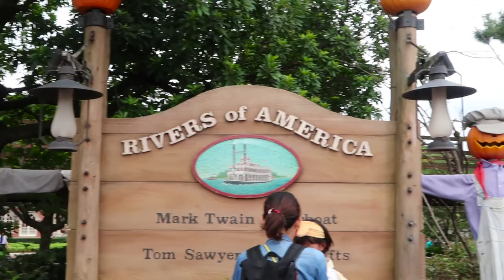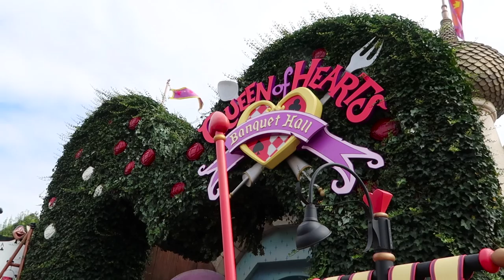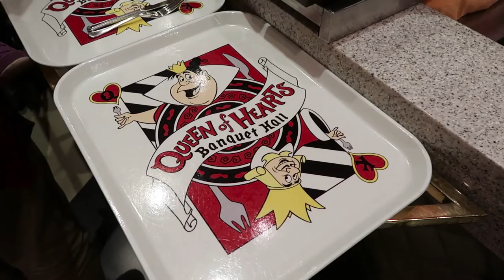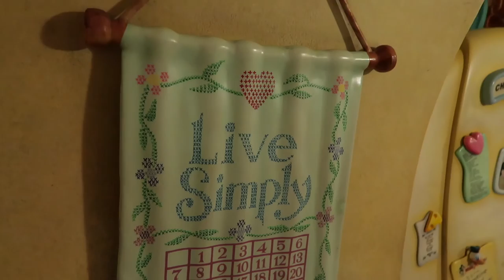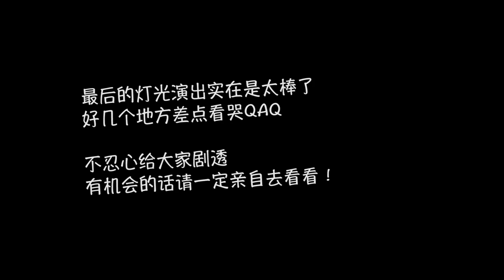[Halloween Special] Tokyo Disneyland Vlog part.2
Fanny and I in Tokyo Disneyland, part 2! We had food at Queen of Hearts Banquet Hall and went to ToonTown after dark for all the beautiful Halloween decorations
So happy I finally got to visit Disneyland at Halloween season! It's truly magical